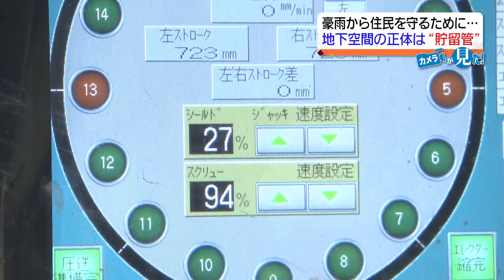道路の真ん中に立つあの建物にカメラが潜入！！まさかおもちゃ屋さん？？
2020年11月23日放送「ゴジてれChu!」Ⅲ部で放送
『カメラがみた「郡山に謎の建物　その正体は！？」』

2020年、福島県郡山市図景の道路の真ん中に突然あらわれた謎の建物。
近隣住民もこの正体をほとんど知らないという建物の内部にカメラが潜入！
一体何のための建物！？いつまであるの？？

【取材】
中テレアナウンサー　小野紗由利